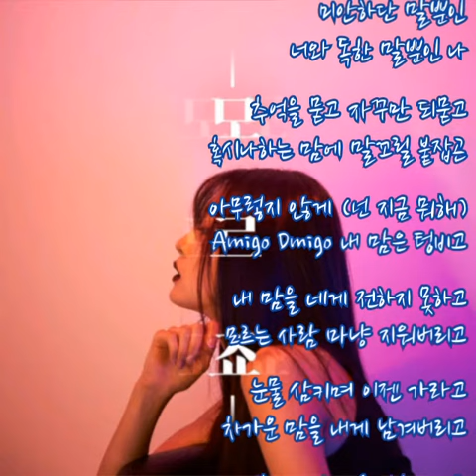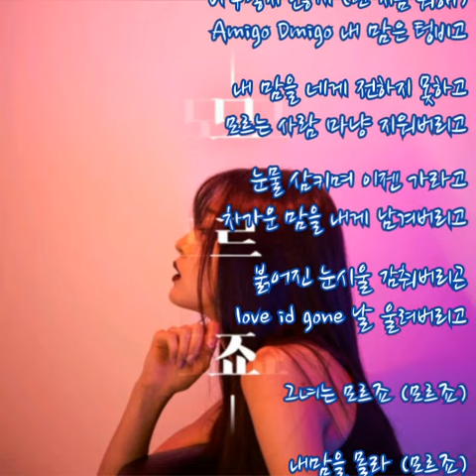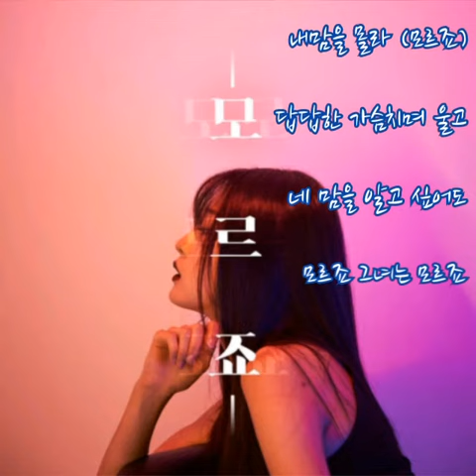부기독 ➿ 모르죠 feat..송주영 (가사)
부기독 ➿ 모르죠 feat..송주영

그녀는 내 맘을 모르죠 그래서 아프고 괴롭죠
속타는 내 맘을 모른체 널 사랑하는걸 다 아는데
왜 난 안돼? 뭐가 부족해? 이런 맘을 너도 다 알텐데
넌 모른체 날 버린체 그만하자며 날 떠나네
기억을 찾다 멈추지 못한 밤새운 고민 그 감정을 속인
눈물의 의미 잊지 못한 사랑 니가 나를 버린 그 잔인함의 거릴
너무나 쉽게 돌아서 밉게 깨끗이 지워 그날을 잊게
이 밤을 돌아 거친 숨을 몰아셔도 멀어진 거리만큼 멀어진 우린

그녀는 모르죠 (모르죠)
내맘을 몰라 (모르죠)
답답한 가슴치며 울고 네 맘을 알고 싶어도
모르죠 그녀는 모르죠

마지막 문자 이별은 말자 이를 악 문체 조금만 참자
밀고 당기다 결국 놓는다 끝내 이별에 눈물 흘리다
독하게 취한 똑같이 미안하단 말뿐인 너와 같은 말뿐인 나
추억을 묻고 자꾸만 되묻고 혹시나하는 맘에 말꼬릴 붙잡곤
아무렇지 않게 (넌 지금 뭐해) Amigo Dmigo 내 맘은 텅비고
내 맘을 네게 전하지 못하고 모르는 사람 마냥 지워버리고
눈물 삼키며 이젠 가라고 차가운 맘을 내게 남겨버리고
붉어진 눈시울 감춰버리곤 love id gone 날 울려버리고